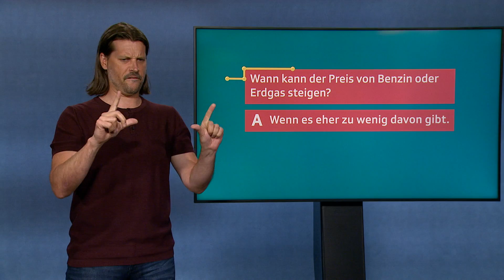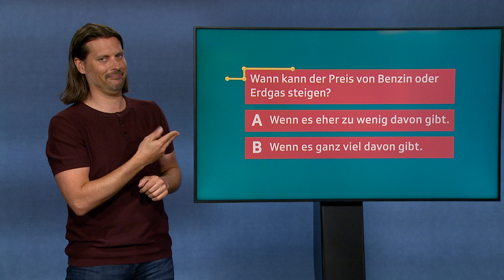Inflation 2022, Biogas & Badi ohne Heizung | Kinder-News in Gebärdensprache | SRF Kids – Kindervideo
Warum wird alles teurer und Geld verliert an Wert? Es herrscht Inflation. Im 2022 sieht man das an den Preisen für Benzin und Erdgas – sie sind extrem hoch. Darum hat sich die Badi Schlieren überlegt, wie sie Erdgas sparen können. Nicht so zur Freude aller Badegäste. Ausserdem zeigen wir dir, wie du dabei helfen kannst, umweltfreundliches Biogas herzustellen.

00:00 | 📣 Kinder-News mit Angela Haas
00:27 | 👀 Quiz zum Mitmachen!
00:50 | 📈 Was bedeutet Inflation?
04:13 | 💦 Besuch in der kalten Badi Schlieren
06:23 | 🏭 Wie stellt man Biogas her?

🔔 Weil Nachrichten nicht nur etwas für Erwachsene sind, gibt es die «Kinder-News», und zwar auch in Gebärdensprache. Hier werden News aus der Schweiz und der ganzen Welt für dich verständlich erklärt. Jede Woche bekommst du ein Update von deinen Moderator:innen Angela Haas, Michel Birri und Raphael Labhart.